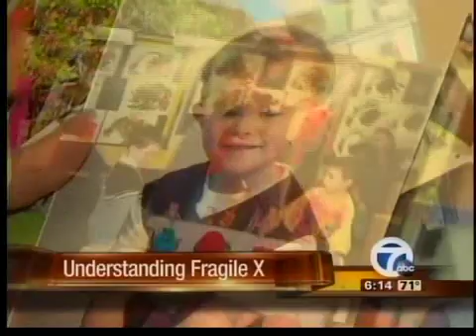Understanding Fragile X Syndrome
Understanding what Fragile X Syndrome is all about.